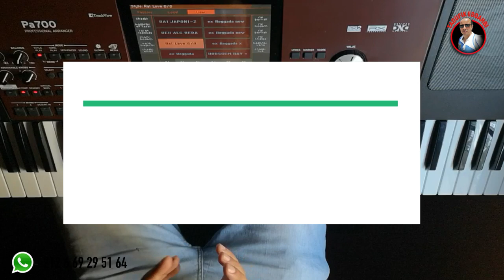ماظنيتش نتفارقو للشاب حسني/ تعليم الاورغ madanitch netfarkou